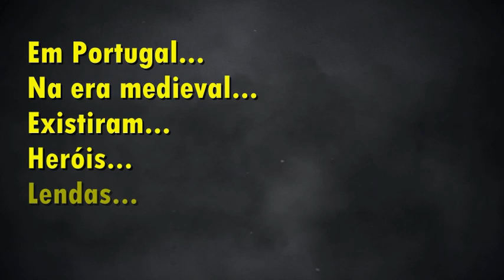Trova ao TEMPLÁRIO GUALDIM PAIS, o SOLDADO de CRISTO (Música de Orlando Matias e Maria João)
🛡Quer aprender a fazer Brasões com a Arte da Pirografia?
✅Conheça o Curso de Pirografia de Brasões, by Léo Garcia

🎁E se você adquirir o Curso através deste link do Portugal Medieval,
entra em contato comigo, por direct (Instagram), que vou te enviar um Bônus Especial!

🙋‍♂️Você não pode perder a surpresa que eu fiz para você, que é um peregrino de nossa humilde guilda!

Salve Peregrinos...

Segue mais uma grata homenagem ao Mestre Templário Gualdim Pais (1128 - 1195)...

Agradecemos a autorização do uso da Música "Grão Mestre Gualdim Pais" do Grupo X-Calibur, na pessoa do menestrel Orlando Matias.

QUEM SOMOS!